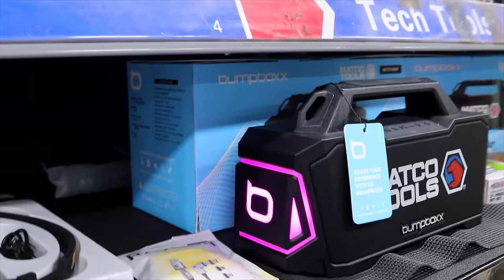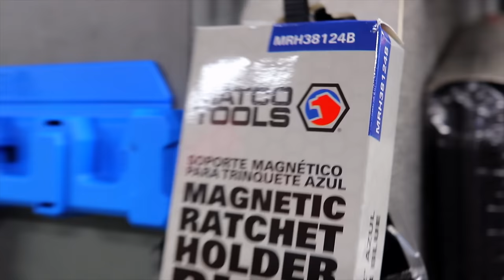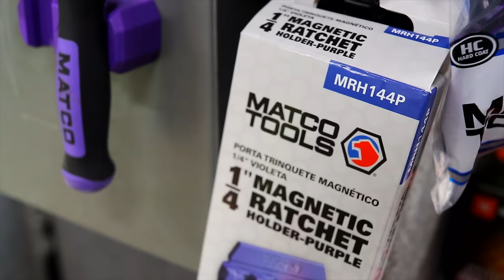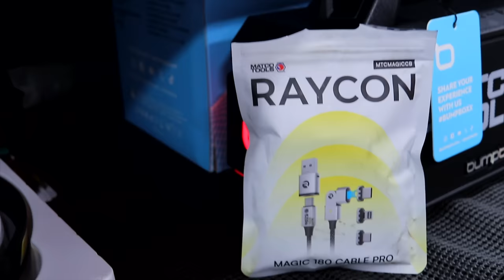Every Product Shown Was Awesome: Matco Tool Truck Tour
Matco Michael was batting 1000 this week, every product shown was awesome on the Matco Tool Truck! Yes they have PINK ratchets now, along with a bunch of other really cool products this week! Kick off your weekend right with a brand new Matco Tools video!

Koon Trucking
200 Davidson Dr.